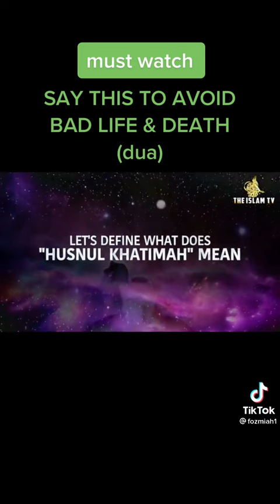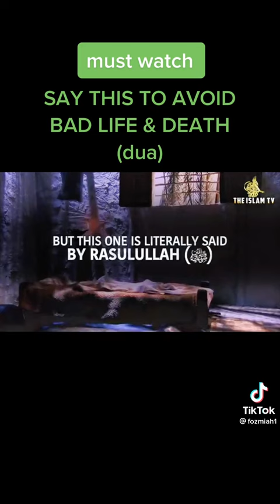BEAUTIFUL DUA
dua